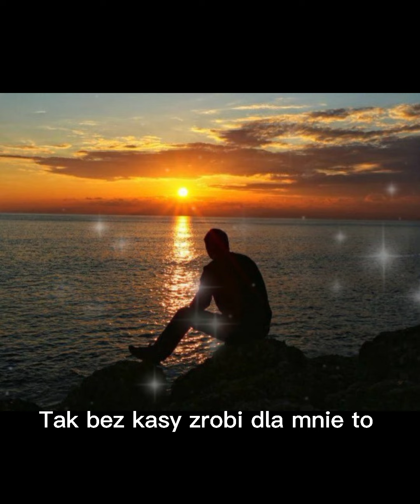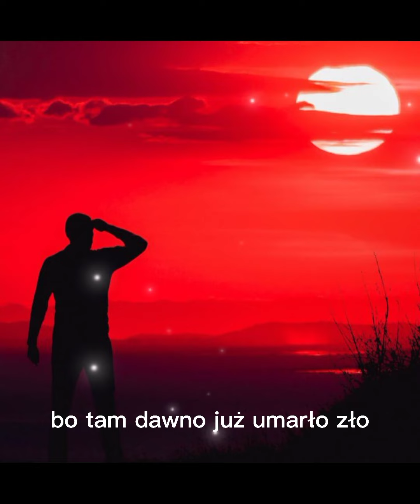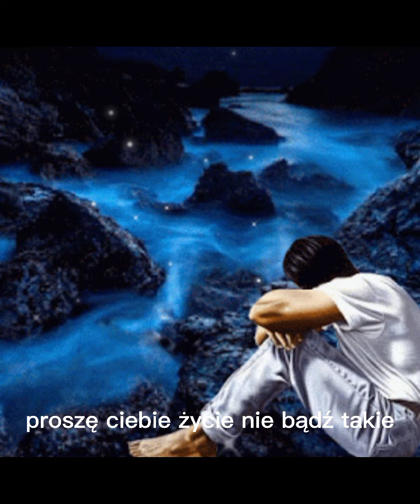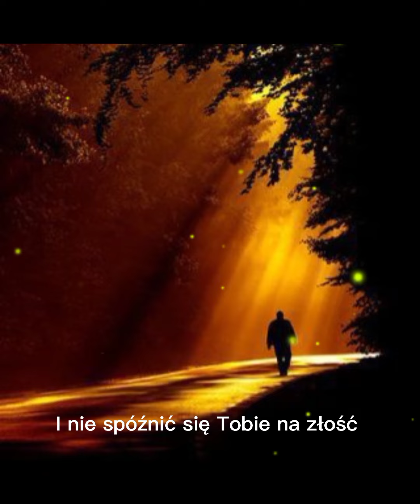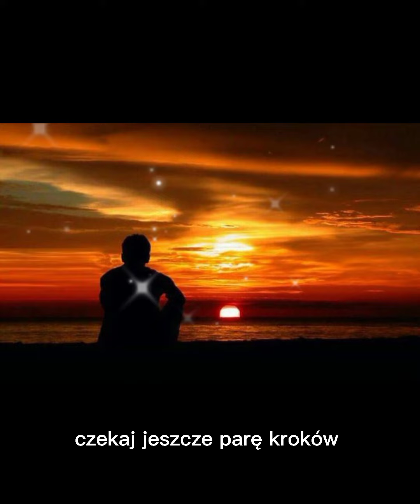,,Długa droga " Bogusław Żytniewski autorska piosenka 🎸🎧🎶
Monia